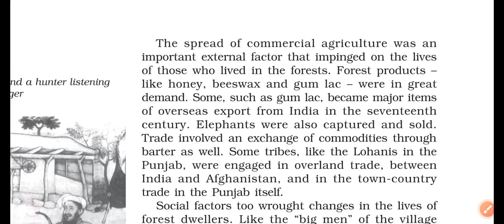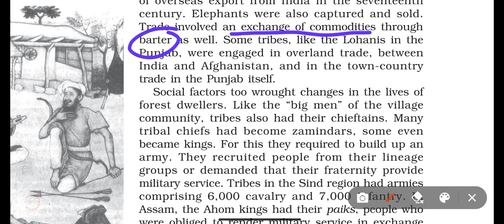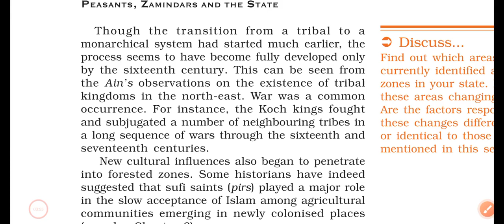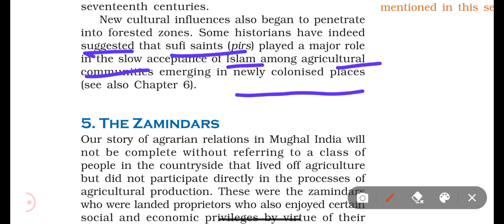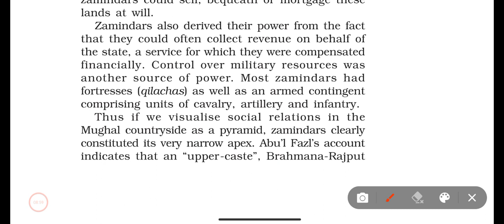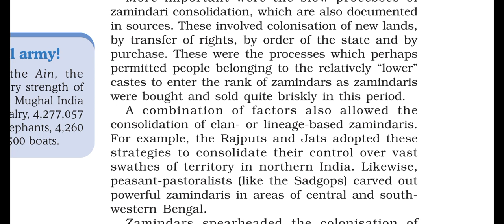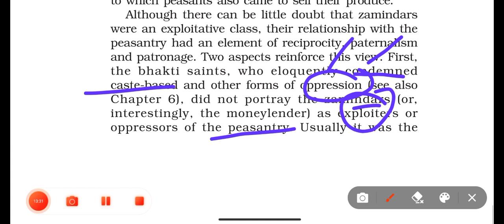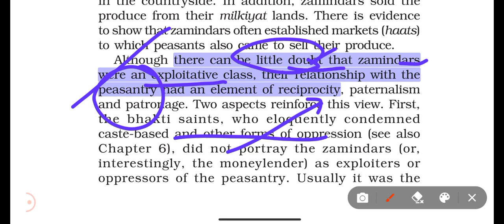NCERT | Themes-2 | L4/P5 | Peasants, Zamindars and the State